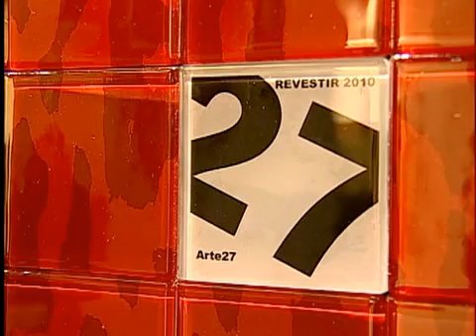ARTE 27 - EXPO REVESTIR 2010 (PORTUGUES)